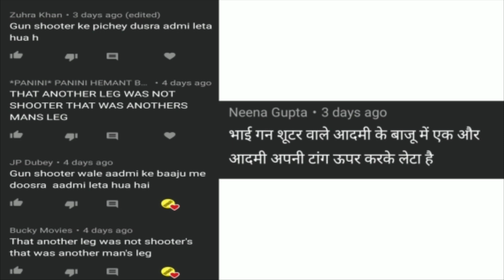बिना सर का कुत्ता without Head dog (optical illusion)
Optical illusion that will put your brain into work
mic used by me

Hey Dosto mai hu Ali Aaj video mein hum baat karenge illusion ke baare mein Asha karta hoon aap sabhi ko video Pasand aayega